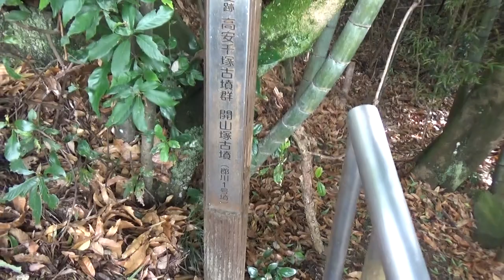開山塚古墳 円墳30ｍ高さ5m 6世紀中～後半 明治時代にモースがスケッチを作成 世界に紹介した価値ある古墳です。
法蔵寺境内の山側の尾根には、開山塚古墳（郡川1号墳）はじめとする6世紀後半頃を中心に造られた横穴式石室墳が残されています。
江戸時代に著された「河内名所図会」の法蔵寺境内の様子を描いた部分にもその姿が描かれています。これらは、八尾市の生駒西麓に分布する250基近い古墳からなる高安古墳群の一支群です。
開山塚古墳という古墳の名称は、江戸時代に曹洞宗法蔵寺を開いた好山和尚の廟塔である清涼塔が、古墳の背後にあることから、名付けられたものです。石室の全長は、13ｍを測り、高安古墳群中、最大の両袖式の横穴式石室墳です。
また、大森貝塚を発見した米国人の博物学者、エドワード・Ｓ・モースが、明治12年（1879年）に精密な図の作成を行うなどの調査を行い、欧米の学界にいち早く紹介した古墳でもあり、考古学の学史上も重要な役割を果たした古墳です。
郡川2号墳、郡川3号墳、郡川3-B号墳、郡川4号墳は、開山塚古墳に比べると、小規模な横穴式古墳です。郡川2号墳は片袖式の、郡川3号墳は両袖式の横穴式古墳です。
郡川3-B号墳は、郡川3号墳の墳丘裾で確認した無袖式の横穴式石室墳で、7世紀の初め頃のものです。郡川4号墳は、石室の全長が8m前後と考えられる横穴式石室墳です。
開山塚古墳をはじめとするこれらの古墳は、高安古墳群の一支群のありかたを現代に伝える貴重な文化財として、平成16年度と平成17年度に八尾市指定史跡になりました。